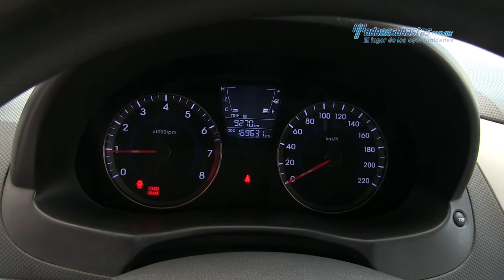Hyundai • Attitude GL 2013 • DU251256